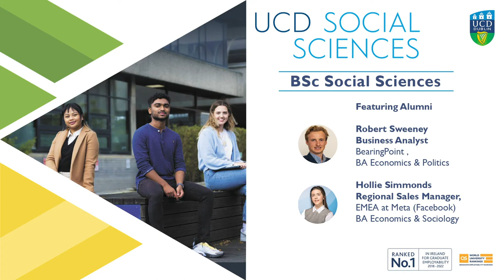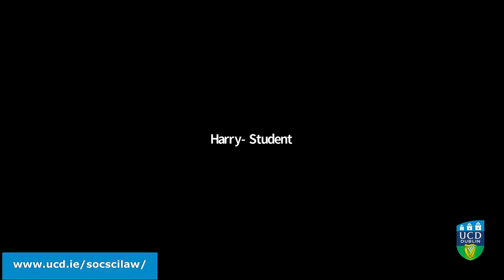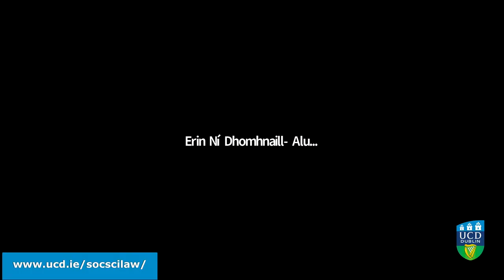BSc Social Sciences (DN700)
Hear from current students studying some of the subject combinations on the DN700 degree and also hear from recent Social Sciences Alumni about their career paths.